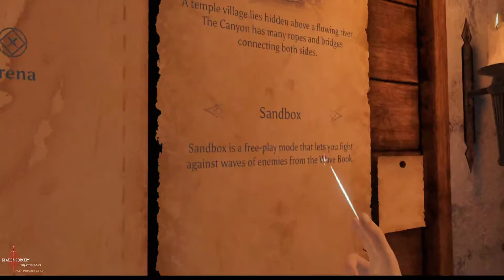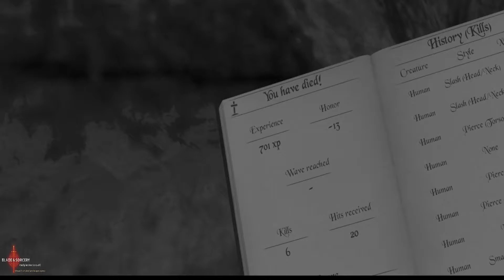WARNING: SO MUCH BLOOD | Blade and Sorcery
who knew stabbing someone in the chest was so fun
FRIENDS